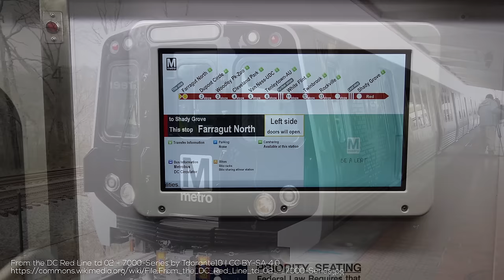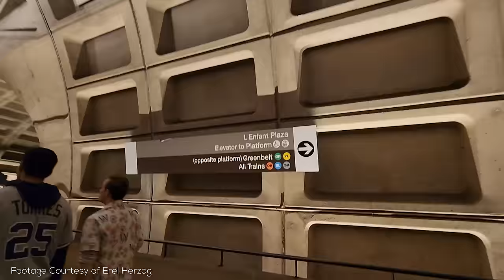So, the US Actually *Can* Design Great Transit | Washington Metro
The Washington Metro has a special place in my heart, with its grand architecture, large trains, and impressive city centre tunnels - even when it isn't by any means perfect. Learn more about the system in today's video!

Special thanks to Eamon Vahidi, Erel Herzog, John Gorman, *Mark Kavanagh*, & Sam Miller for helping with this video!

=ATTRIBUTION=

=ABOUT ME=